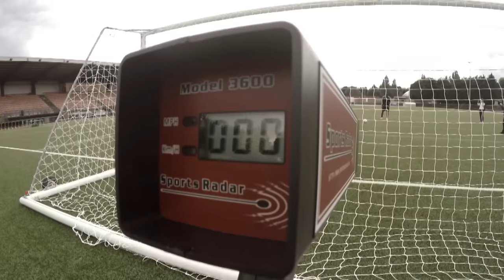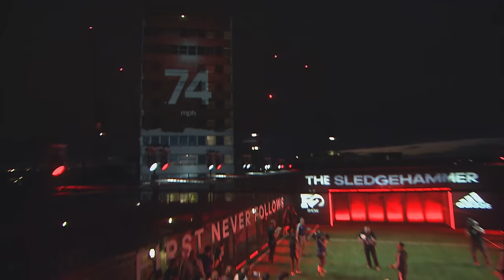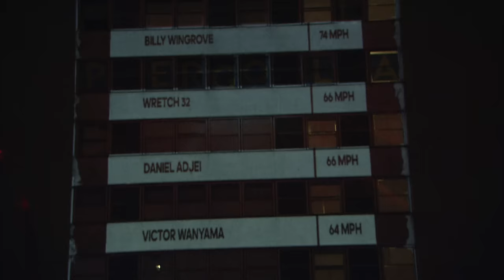THE F2 SHOW LIVE | ft. Wretch 32 | EP 1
In this episode you get to see a LIVE shot power battle between the F2, Premier League player, the audience & Wretch 32! We also interview Wretch & see the best of your tekkers sent in & decide who is this episode's winner of 'The Hunt'! This is the first time we have presented a LIVE SHOW & we hope you all enjoy it!

THE F2 SHOW LIVE!!